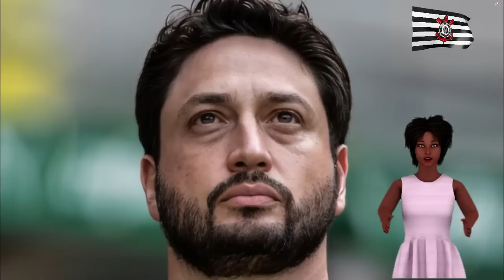As Brabas: Jogadoras do Elenco Corinthians Feminino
🔹 Descubra como o Corinthians conquistou a história do futebol brasileiro de 1910 a 2021.⚽

🔸 Transforme sua vida: Aprenda a Importar Artigos Esportivos e Aumente sua Renda Hoje!

No vídeo de hoje, vamos conhecer as jogadoras do elenco do Corinthians Feminino, conhecidas como as Brabas. Essas atletas talentosas e determinadas são as verdadeiras representantes do futebol feminino brasileiro, mostrando toda sua garra e paixão dentro de campo.

Acompanhe de perto a trajetória dessas guerreiras, que com muita dedicação e esforço, conquistaram seu espaço no cenário esportivo nacional e internacional. Com jogadas incríveis e uma técnica impecável, as jogadoras do Corinthians Feminino são um verdadeiro show de talento e habilidade.

Não perca a oportunidade de conhecer mais sobre essas verdadeiras inspirações para todas as mulheres que sonham em seguir carreira no futebol. Assista agora e se surpreenda com a força e determinação das jogadoras do elenco do Corinthians Feminino, as Brabas!

Vamos juntos apoiar e valorizar o talento das mulheres no esporte!

Obs.: Buscamos sempre pela veracidade dos fatos, bem como fonte seguras, para não transmitir informações falsas aos nossos torcedores Corintianos!

Créditos foto:
Rodrigo Coca/Agência Corinthians
Rodrigo Gazzanel/ Agência Corinthians
RODRIGO CORSI/PAULISTÃO
Rebeca Reis -Staff Images Woman/
Livia Villas Boas - Staff Images Woman – CBF
Alexandre Schneider/Getty Images
Rubens Chiri/saopaulofc.net

Quer melhorar suas habilidades e alavancar sua carreira, mas não tem tempo para frequentar aulas presenciais? Nós temos a solução para você! Deixamos aqui uma lista selecionada dos melhores cursos online disponíveis na internet. Dê um upgrade em suas habilidades com a comodidade de poder estudar de onde e quando quiser. Não perca mais tempo e comece a investir em seu crescimento profissional hoje mesmo com os melhores cursos online da internet, confira você mesmo clicando nos links abaixo:

🔹 Ganhe dinheiro na internet sem aparecer no YouTube. Descubra uma forma fácil e inovadora de ter renda passiva e trabalhar de qualquer lugar. Não precisa ser bom em vídeos ou ter habilidades técnicas. Clique aqui 👇 para ver como.

🔸 Não perca mais tempo sonhando com a independência financeira e a liberdade de horário. Agora é a hora de dar o primeiro passo e transformar seus sonhos em realidade. Criar seu próprio negócio na internet a partir do zero é mais fácil do que você imagina e pode mudar sua vida para sempre. 😉